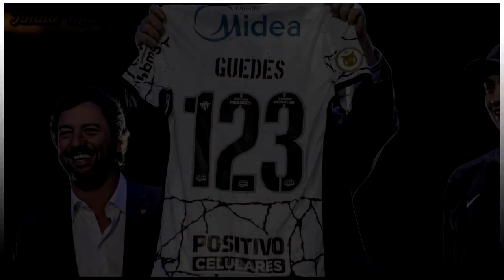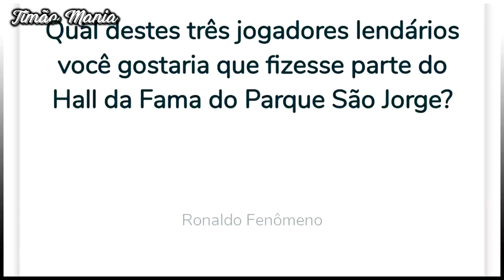SURREAL! BITCOIN ENRIQUECE TIMÃO! LUCRO PRA GASTAR! | REFORÇO ANUNCIADO | CAMISA 123? E+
Fala aí, fiel! Tudo certo com vocês?! Meu nome é Victor Dias e eu estou aqui para trazer todas as informações do dia-a-dia do Coringão. Bastidores, Jogos, Campeonatos, Mercado da Bola... Tudo isso e muito mais!

0:00 Introdução
0:28 Willian chega ao Brasil e está pronto para reestrear pelo Timão! Camisa 10!
2:43 Novo reforço é apresentado no CT
4:23 Live de 111 anos do Corinthians rendeu; patrocínios, música, apresentações; camisa 123, Roger Guedes?
7:29 Fan Token lançada; Timão faz milhões em 2 horas; Recorde batido
933 Encerramento

- Osmar, Doutor🩺